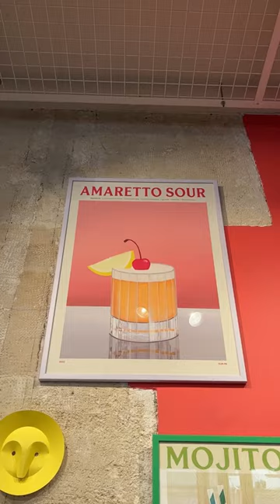Mon magasin deco préféré à Paris 💖🎨🪴🌸✨